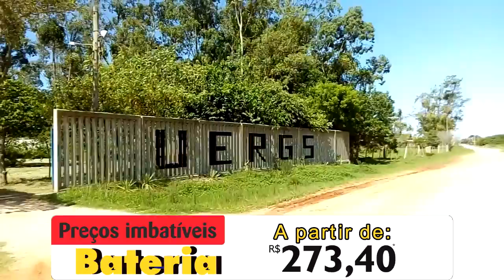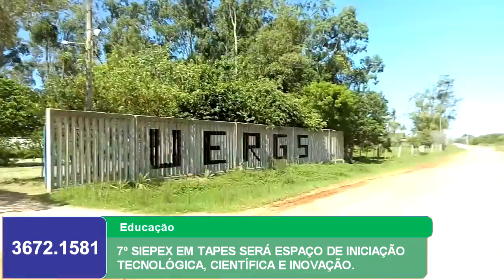7º SIEPEX EM TAPES SERÁ ESPAÇO DE INICIAÇÃO TECNOLÓGICA, CIENTÍFICA E INOVAÇÃO.